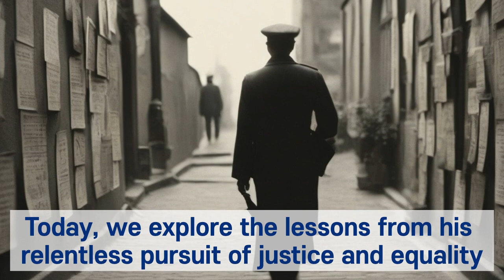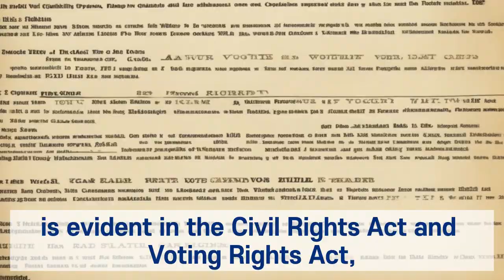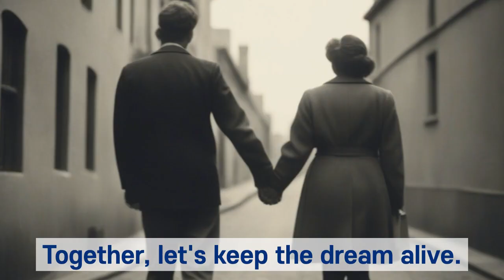How Martin Luther King Jr. Transformed Society: Lessons for Today's Changemakers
"Discover the powerful journey of Martin Luther King Jr. and how his dedication to justice and equality led to significant social change. This video explores the strategies and values that made King's work transformative and how we can apply these lessons to our own lives to make a positive impact. Perfect for those seeking inspiration to be the change in today's world, especially aimed at empowering the 50+ generation with timeless wisdom."